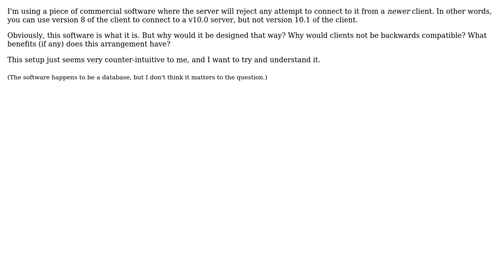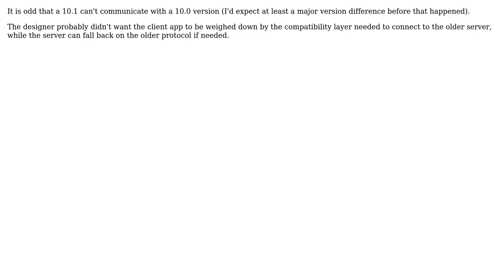Client/server model where the server rejects connections from \*newer\* clients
Software Engineering: Client/server model where the server rejects connections from *newer* clients

With thanks & praise to God, and with thanks to the many people who have made this project possible! | Content (except music & images) licensed under CC BY-SA | Music | Images & others | With thanks to user ratchet freak user Bobson user Bart van Ingen Schenau and the Stack Exchange Network Trademarks are property of their respective owners. You are responsible for your own actions.